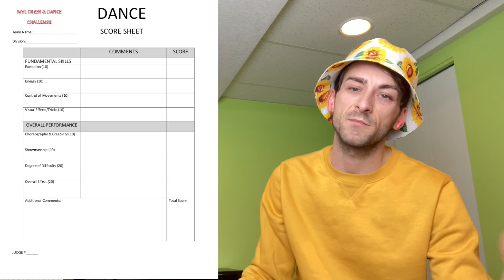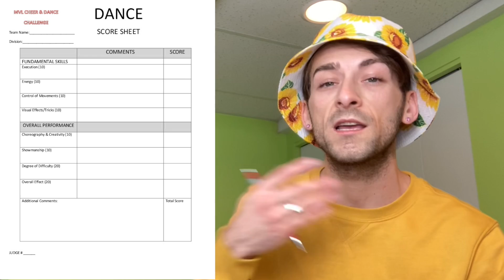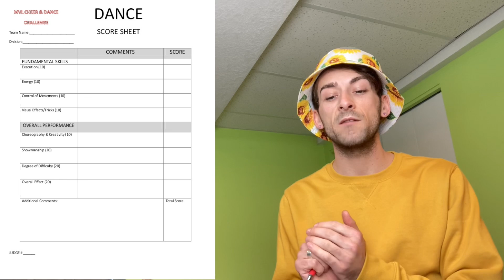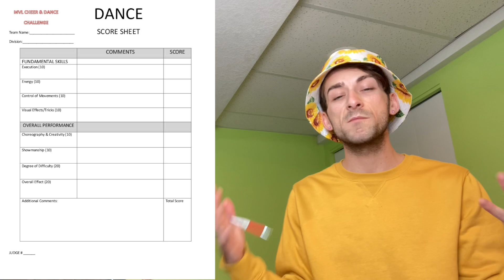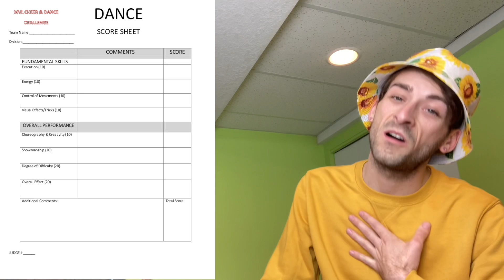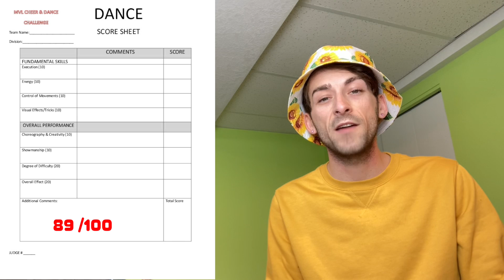MADDIE ZIEGLER VS. BRIAR NOLET: DANCE BATTLE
DANCE COACH REACTS TO MADDIE ZIEGLER VS. BRIAR NOLET!
follow me everywhere @jordanjsparks This video is for educational and entertainment purposes and is not intended to infringe any copyright. - Jordan Sparks